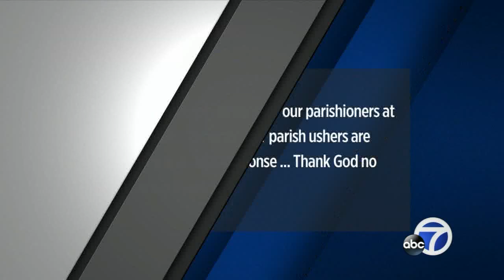3 women rob San Jose grandparents in broad daylight home invasion - VIDEO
A brazen home invasion at the San Jose home of an elderly couple who are "hard of hearing and barely speak any English" was caught on camera. Three women can be seen stealing a safe with around $10,000 in it. STORY